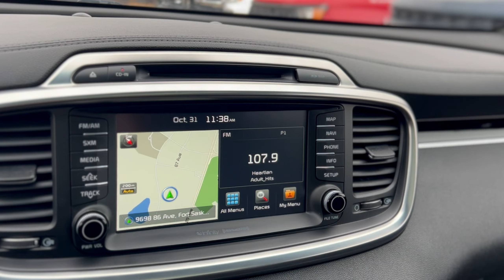2018 Kia Sorento SX Turbo AWD Walkaround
2018 Kia Sorento SX Turbo AWD

Heated Seats & Steering, Ventilated Seats, Apple Carplay & Android Auto, Sunroof, Premium Audio, Power Liftgate, Leather Seats, Parking Sensors, Blind Spot Monitor!

The 2018 Kia Sorento SX Turbo is a versatile and stylish midsize SUV that combines performance with comfort and cutting-edge technology. Under the hood, it features a powerful turbocharged engine paired with an 8-speed automatic transmission, delivering a dynamic driving experience and impressive acceleration. The all-wheel-drive system enhances traction and stability, making it ideal for various road conditions. Inside, the spacious cabin is adorned with premium leather seats, including heated and cooled front seats, providing ultimate comfort for both driver and passengers. The vehicle comes equipped with advanced tech features such as a navigation system, a premium sound system, and smart device integration, ensuring seamless connectivity on the go. The panoramic sunroof floods the interior with natural light, while safety features like blind-spot monitoring, rear parking aid, and cross-traffic alert provide peace of mind. With its aluminum wheels, fog lamps, and stylish rear spoiler, the Sorento SX Turbo stands out on the road. Whether you're commuting through the city or embarking on a family adventure, the 2018 Kia Sorento SX Turbo is designed to meet all your needs with style and capability.

Discover the difference at South Fort Chevrolet, where 'Your Drive Is Our Passion.' Committed to a transparent, no-pressure experience in sales, service, and finance. Located in Fort Saskatchewan, Alberta, since 1983, we're just a short drive from Edmonton. We pride ourselves on offering an exceptional selection of the latest Chevrolet models and a diverse range of carefully chosen Certified Pre-Owned and used vehicles.

We invite you to explore our inventory online or visit us in-store and discover the South Fort Chevrolet difference, where buying a vehicle is low-stress and enjoyable.

STK# 312793TB